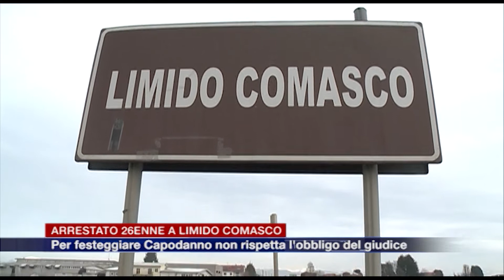Etg - Limido Comasco, per festeggiare Capodanno non rispetta l'obbligo del giudice. Arrestato 26enne